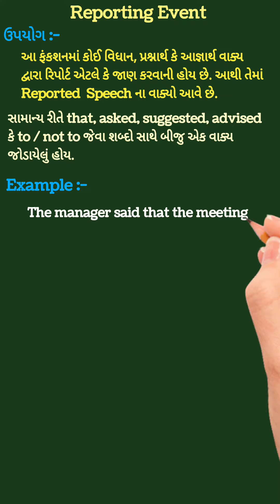Reporting Event Function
@TeachUeasy આ function ધોરણ:- ૧૦ ના યુનિટ :- ૬ માં આવે છે. Reporting Event જે Direct Speech નું Indirect Speech માં રૂપાંતર છે. આ Function ની સમજ વિવિધ ઉદાહરણ સાથે સમજાવી છે.